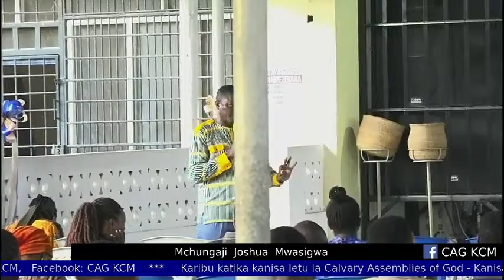Semina ya Mchungaji Joshua Mwasigwa (Siku ya 2)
Ungana nasi katika semina hii ya mtumishi wa Mungu mchungaji Joshua Mwasigwa.
Karibu ufunuliwe siri zaidi za Mungu wetu.
Karibu uwekwe huru!